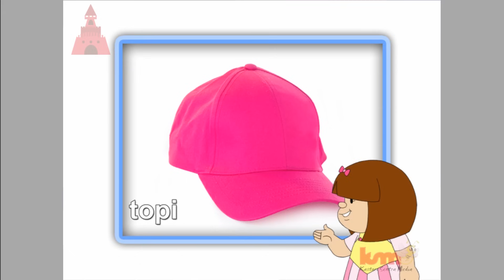Kutahu Apa Yang Kupakai - Topi, Jaket, Sarung Tangan | Puri Animation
Assalamualaikum teman-teman Ella Ello, kita akan belajar tentang topi, jaket dan Sarung tangan nih sekarang. siapa yang pernah pakai? yuk kita lihat mana saja benda-benda ini.